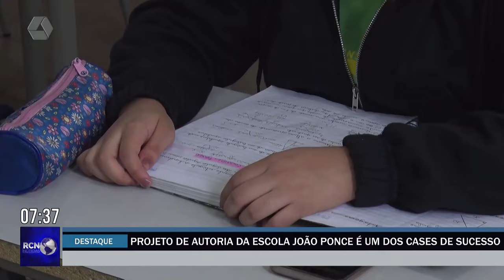Projeto de autoria da escola João Ponce é um dos cases de sucesso